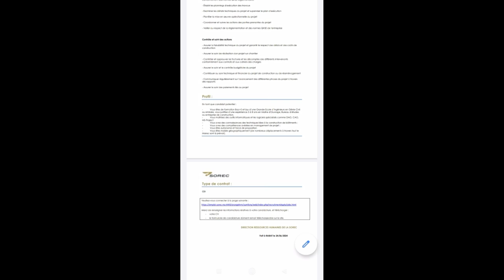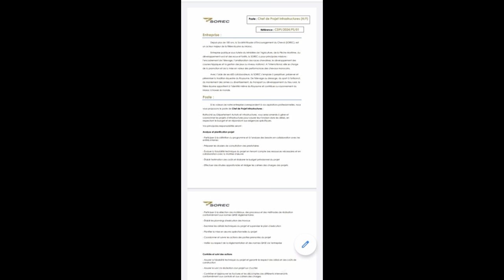كونكور_جديد:التوظيف في المؤسسات:الشركة الملكية لتشجيع الفرس تعلن مباراة توظيف#الشروط#المسطرة#الملف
كونكور_جديد:التوظيف في المؤسسات: الشركة الملكية لتشجيع الفرس تعلن مباراة توظيف#الشروط#المسطرة#الملف#الاجل#الوثائق#الدبلوم#الشواهد#العمل#الخدمة#بالتوفيق_للجميع